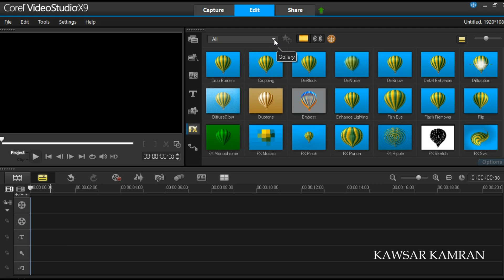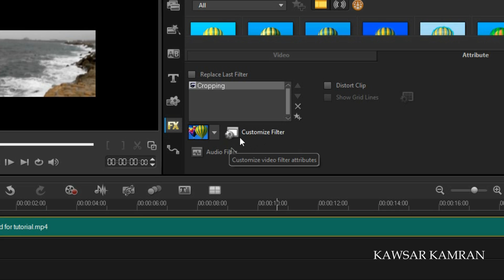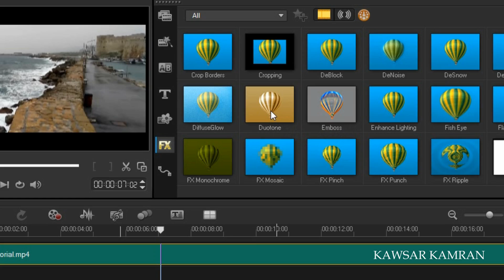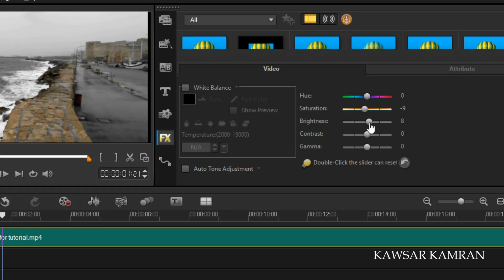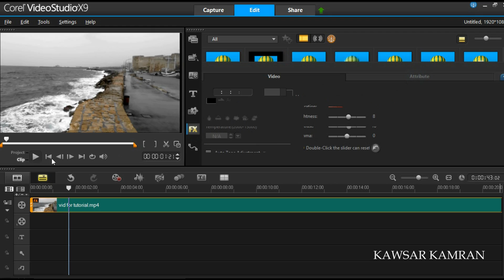Make Your Video Like Hollywood Movie, Video Editing Tutorial, Corel VideoStudio X9 / x10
today i am going to show you, How Make Your Video Look Like hollywood or bollywood movie.

আজকে আমি আপনাদেরকে দেখাব কি ভাবে আপনার ভিডিওকে হলিউড অথবা বলিউডের সিনিমার মত করে তােলবেন।

its a video editing trick. i work on corel video studio x9,
 এটা একটা ভিডিও এডিটিং ট্রিক, আমি কোরেল ভিডিও ষ্টোডিও x9  এ কাজ করব।

বিস্তারিত জানার জন্য আমার ব্লগ ভিজিট করতে পারেন।

Make Your Video Like Hollywood Movie, Video Editing Tutorial, Corel VideoStudio X9, ভিডিও এডিটিং টিউটোরিয়াল।
vasic of corel videoStudio X9

aby vaše videa vypadat jako hollywoodského filmu.

让你的视频看起来像好莱坞电影,

讓你的視頻看起來像好萊塢電影

κάνουν το βλέμμα σας βίντεο σαν χολιγουντιανή ταινία,

جعل مظهرك الفيديو مثل هوليوود الفيلم، تحرير الفيديو التعليمي

gøre din video ligne Hollywood-film, videoredigering tutorial,

aby wygląd filmu jak hollywood film, samouczek edycji wideo,

tua quasi Hollywood film ecce video, video emendo doceo,

ஹாலிவுட் படம் உங்கள் வீடியோவின் தோற்றத்தை, வீடியோ எடிட்டிங் பயிற்சி செய்ய,

ہالی وڈ فلم کی طرح آپ کی ویڈیو نظر، ویڈیو ایڈیٹنگ ٹیوٹوریل بنانے
Videostudio pro,